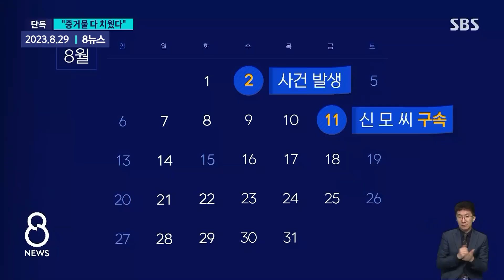'롤스로이스 사건' 가해자 집에서 쏟아져 나온 돈다발…그 파장은 / SBS / 모아보는 뉴스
00:00 [단독] '롤스로이스남' 집에서 1억 돈다발…조폭 연관성 수사 / SBS 8뉴스
01:17 [단독] '롤스로이스 가해자' 압수수색도 안 한 경찰 / SBS 8뉴스
02:50 '압구정 롤스로이스' 20대 남성 "진심으로 사죄 드리겠다"...오늘 검찰 구속 송치 (현장영상) / SBS